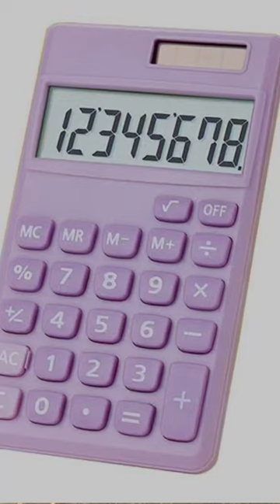Calculator Made up of Stone And Wood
Music Used in Video : HAAWK for a 3rd party